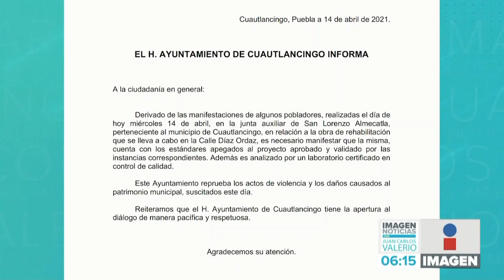Manifestación Almecatla || Noticias con Juan Carlos Valerio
Ayer se encendieron los ánimos durante una protesta de habitantes de San Lorenzo Almecatla, bloquearon vialidades y quemaron una patrulla.